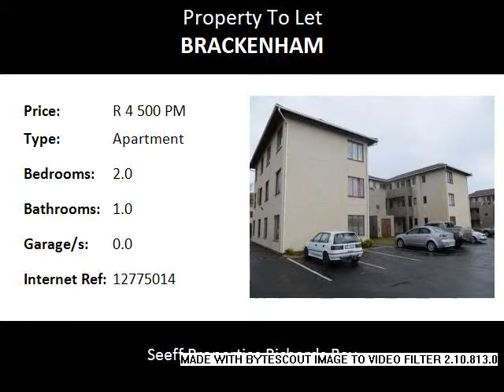2.0 Bedroom Apartment To Let in Brackenham, Richards Bay, South Africa for ZAR R 4 500 Per Month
Bedrooms: 2.0
Bathrooms: 1.0
Garages: 0.0
Price: R 4 500 Per Month

Property Description:

Cosy 2 bed flat on 2nd floor.